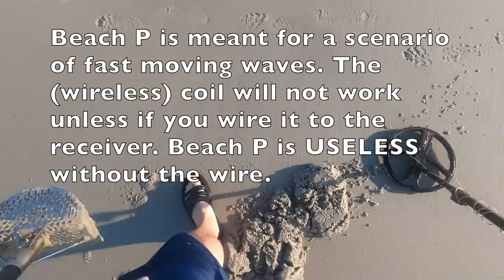Best Day Ever? I Found Davy Jones Treasure!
This might have been my best day metal detecting! A kid asked me if I found Davy Jones treasure. I almost said yes! This video is beach metal detecting at its best!

at checkout and WATCH WHAT HAPPENS!
Honey Badger Scoop: Coming Soon